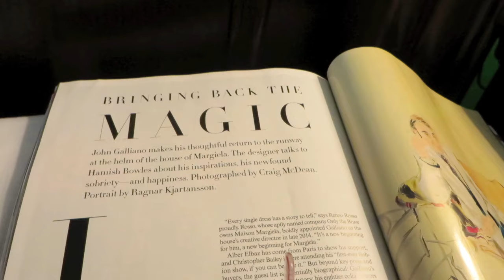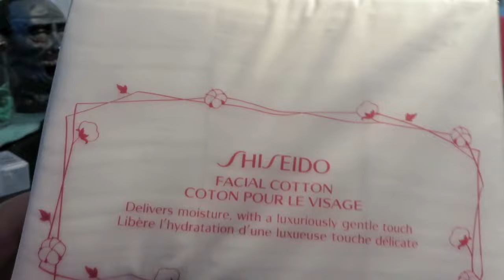The Bonus Footage The Candy Show - Vlogril 2015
The Candy Show Vlogril 2015 The Bonus Footage -Me and Debra DiGiovanni take the stage, plus a few other tidbits.

 * PH:  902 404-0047 office mobile

    Halifax, NS, B3M 0G3